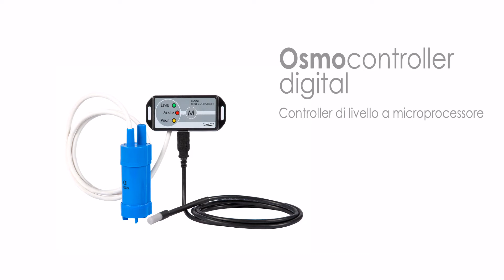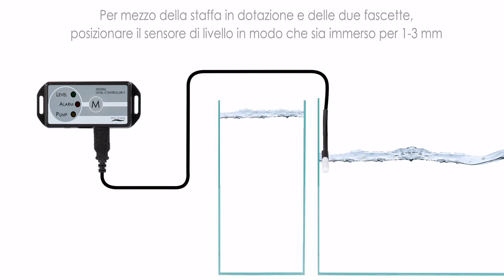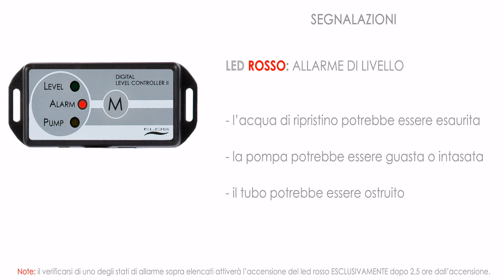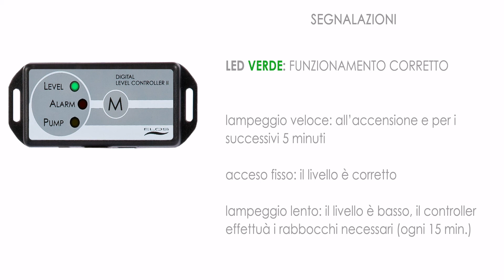Osmocontroller digital ELOS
Installazione e manuale d'uso dell'osmocontroller digitale elos
HOW TO INSTALL AN ELOS AUTO TOP OFF SYSTEM